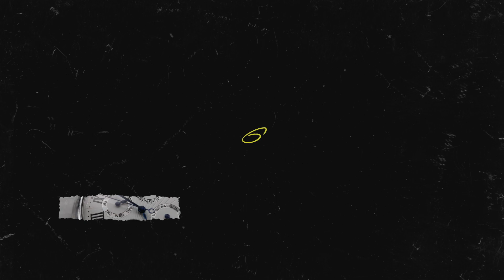Highlights of CADTH's Guidance for Reporting RWE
Kostas and Lester share the main takeaways from CADTH's new guidance for reporting RWE.